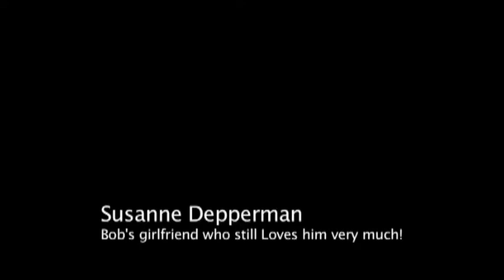Bob Zrudsky Grandparents Helen & Al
Bob Zrudsky, Robert Zrudsky, Grandparents Helen & Al, Iowa Christmas, Dedicated to the ones I love..